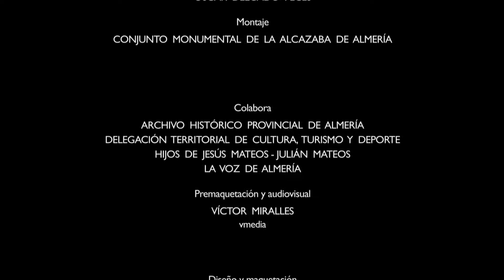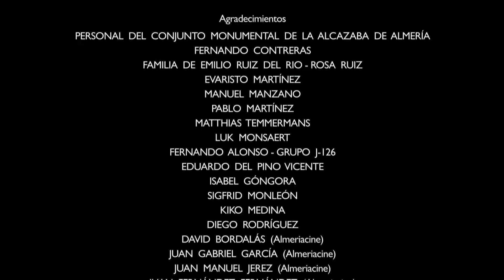Créditos 'Alcazaba, patrimonio de cine'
Créditos de la exposición 'Alcazaba, patrimonio de cine'
Torre del Homenaje, Alcazaba de Almería